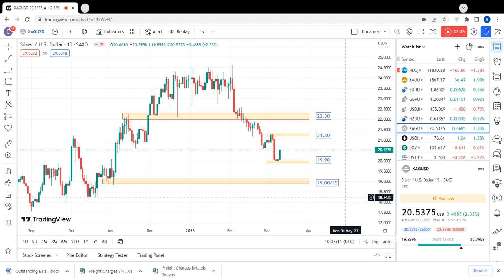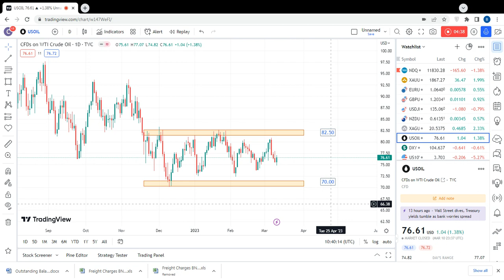Silver & Crude Oil Weekly Price Technical Analysis for 13 to 17 Mar 2023 | Urdu & Hindi